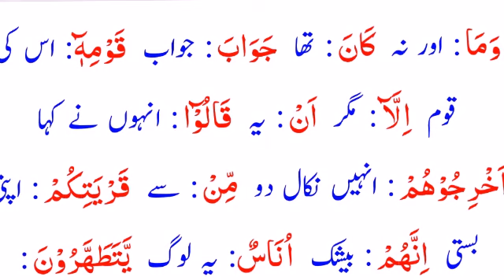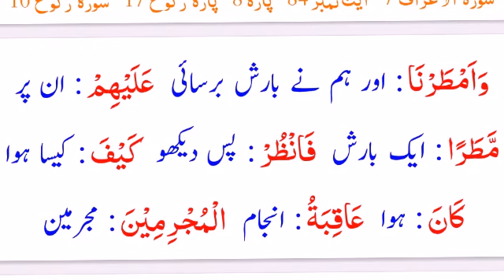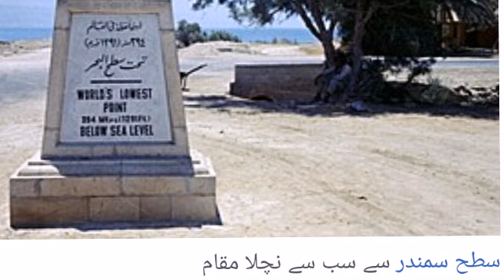Darse Quran || Hazrat loot a.h || Dead sea aur qoom loot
darse tells about hazrat loot a.h and evil of nation loot
online quran teaching is available